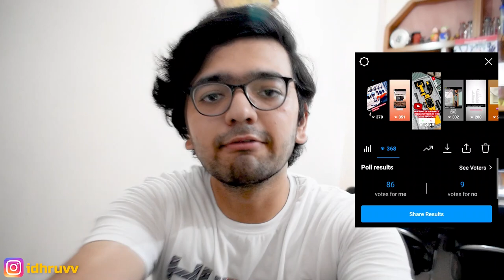ZHIYUN SMOOTH 4 2020 LIMITED EDITION ! PROS & CONS | 1 YEAR REVIEW !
A solution to understand  Zhiyun smooth 4 Gimbal is Demonstrated in this video.

This video is all about my MODIFICATION to Gimbal . Keep watching and enjoy this video.

Let me know your comments on the comment box if this solution has helped you.

BE YOU , CREATE NEW  !

zhiyun smooth 4 tutorial
smooth 4 vertigo
smooth 4 tracking
smooth 4 zy play
smooth 4 pano
phone gimbal
phone stabilizer
zhiyun tutorial
dji osmo mobile 2
osmo pocket
moza mini mi
smooth 4 iphone
smooth 4 android